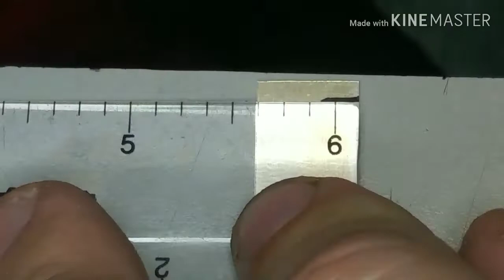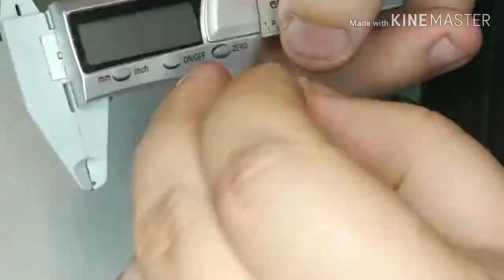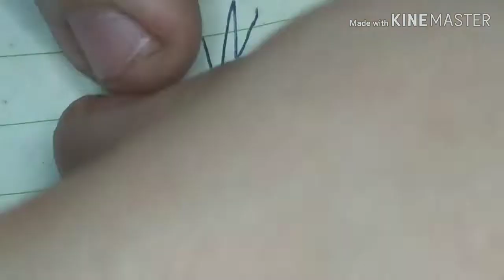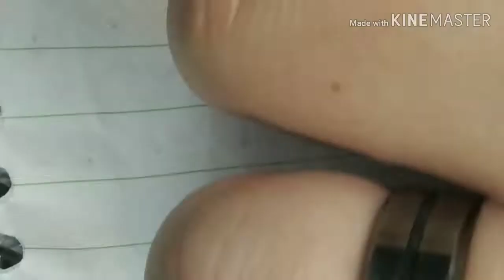How I make a 4 pronge bezel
We are continuing on making the pieces of this ring. I had to restart a remake a few parts but they came out very nice and I can't wait to put the stones into them still need to practice on that Leaf though.